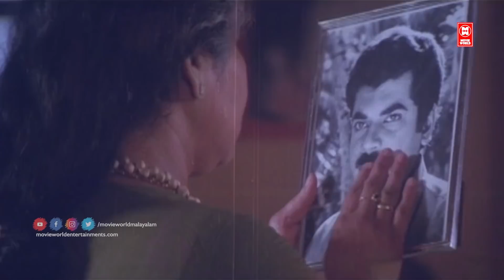ഇന്നേക്ക് മുപ്പതാം ദിവസം നിന്റെ വലതുകാൽ ഒടിയും| Jagathy Comedy Scene | Ammayane Sathyam Comedy Scene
Ammayane Sathyam (അമ്മയാണെ സത്യം, English: I Swear on my Mother) is a 1993 Malayalam film written and directed by Balachandra Menon. The film stars Mukesh, Annie, Balachandra Menon, Narendra Prasad, Jagathy Sreekumar, Ganesh Kumar, Thilakan, K. P. A. C. Lalitha, Paravoor Bharathan, Prem Kumar, and Mammukoya. Balachendra Menon remade the film in Tamil as Kandaen Seethayae, however the project was later shelved. He also introduced actress Annie through this film.

|| ANTI-PIRACY WARNING ||

*COPYRIGHT PROTECTED*